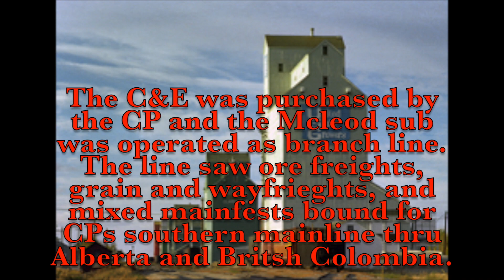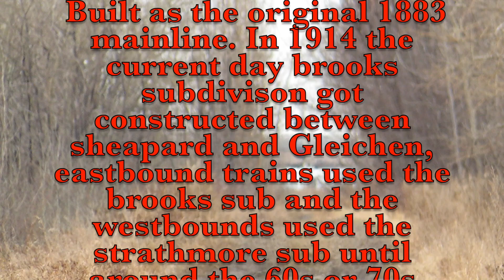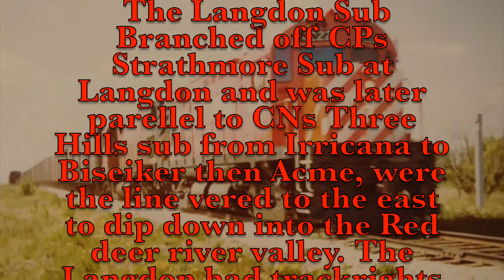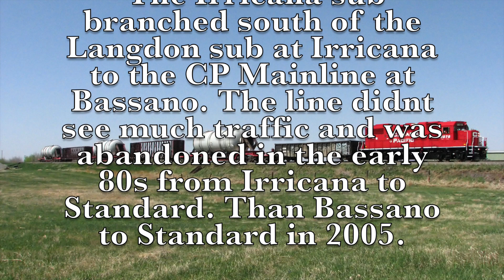Canadian Pacific's Abandoned branch and mainlines of Southern Alberta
In todays video we take a dive into some of the Abandoned CP Subdivisions in Southern Alberta. Included in this video are the McLeod, Lomond, Suffield, Strathmore, Langdon, Irricana, and Rosemary Subdivisions. A Part 2 of this video will be made in the future covering more of the abandoned CP subdivisions as well as CN Drumheller and possibly Settler Subs.

Most Photos belong to there respected owners with most photos asked with approved permission. Some of the videos were taken by myself. All photos of the Langdon sub were taken by Henry Niznik

(Song: Kryptonite Three doors down instrumental.)